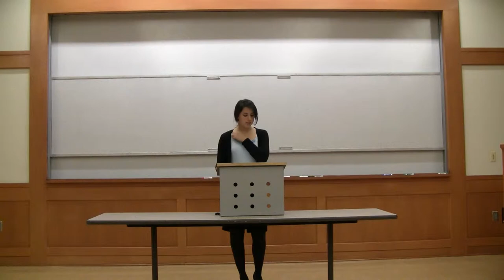Fall 2011 Frank K. Houston Public Speaking Contest, Speaker 3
Frank Houston Public Speaking Contest, Vanderbilt University, November 30, 2011